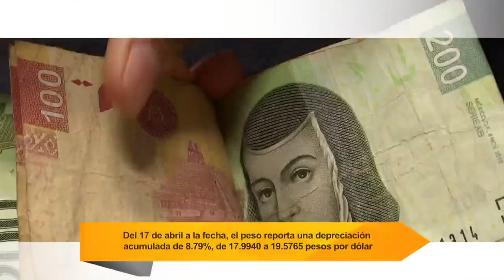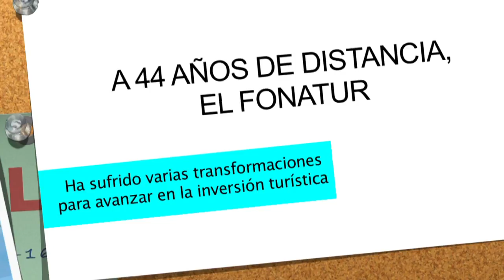Avance del sector turístico en México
En entrevista para “Índice Económico" con Darío  Celis y Marielena Vega, el Director General del Fondo Nacional de Fomento al Turismo, Miguel Alonso Reyes, habla sobre el desarrollo del turismo en México a 44 años de la creación del Fonatur.